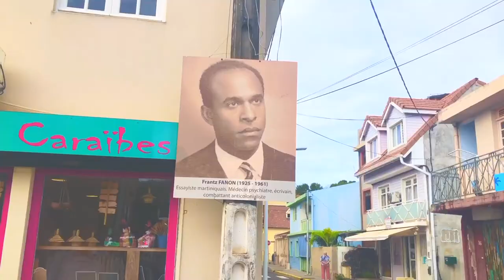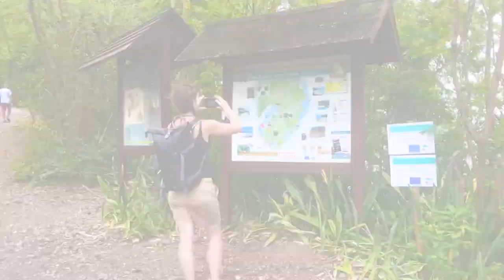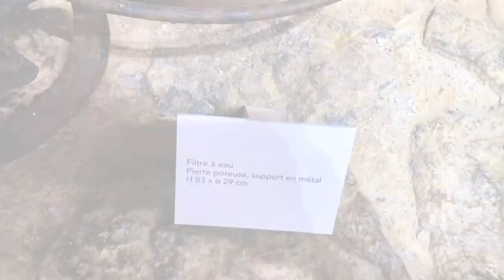Espetacular Martinique - Ep. 026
We try out several anchorages around Martinique and find out more about the history.